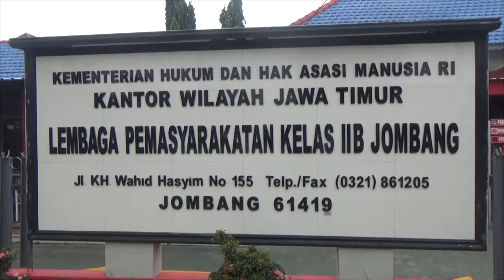TETAP TERAPKAN PROKES SAAT DONOR DARAH DAN BAGI SEMBAKO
DENGAN MENERAPKAN PROTOKOL KESEHATAN/ MEMAKAI MASKER DAN JAGA JARAK// SEJUMLAH PEGAWAI LAPAS NAMPAK MENGIKUTI DONOR DARAH OLEH PETUGAS PALANG MERAH INDONESIA (PMI) CABANG JOMBANG// SELAIN MELAKUKAN KEGIATAN DONOR DARAH PEGAWAI LAPAS JUGA MEMBAGIKAN SEMBAKO KEWARGA YANG TERDAMPAK COVID-19//

YUDI SLAMET / KETUA RT / KELURAHAN KALIWUNGU/ MEWAKILI WARGA MENGUCAPKAN TERIMA KASIH ATAS APA YANG TELAH DIBERIKAN PIHAK LAPAS KEPADA WARGANYA//MENURUTNYA/ KEGIATAN BAKSOS LAPAS JOMBANG SANGAT MEMBANTU BAGI WARGA KAMI/ KARENA DALAM KONDISI SEPERTI INI KEADAAN EKONOMI MASIH BELUM STABIL //

SOT 1 : YUDI SLAMET / KETUA RT//

KEPALA KESATUAN PENGAMANAN LEMBAGA PEMASYARAKATAN (KPLP) LAPAS JOMBANG/ DEDY PRANATA RUBIYANTO MENGATAKAN/ BAKTI SOSIAL YANG DISELENGGARAKAN INI MERUPAKAN SALAH SATU RANGKAIAN PERINGATAN HARI DHARMA KARYA DHIKA TAHUN 2021// YAKNI KUMHAM PEDULI KUMHAM BERBAGI//

SOT 2 : DEDY PRANATA RUBIYANTO/ KEPALA KESATUAN PENGAMANAN LEMBAGA PEMASYARAKATAN (KPLP) LAPAS JOMBANG//

DARI JOMBANG/ RONY SUHARTOMO/MELAPORKAN//